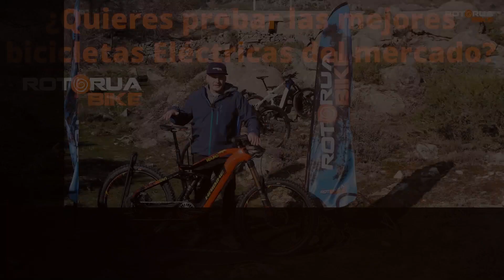¿Quieres probar una HAIBIKE FLYON? Una de las mejores Bicicletas Eléctricas. Reserva tu prueba ahora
Los días 14 y 15 de Marzo, celebramos el día de puertas abiertas en Rotorua Bike, ven y prueba nuestros nuevos modelos de Bicicletas HAIBIKE FLYON 2020, una de las mejores Bicicletas Eléctricas del mercado. Contaremos con la presencia de Lorenzo Santolino, piloto del Dakar y embajador de Rotorua Bike. Apúntate y prueba las nuevas HAIBIKE FLYON 2020.